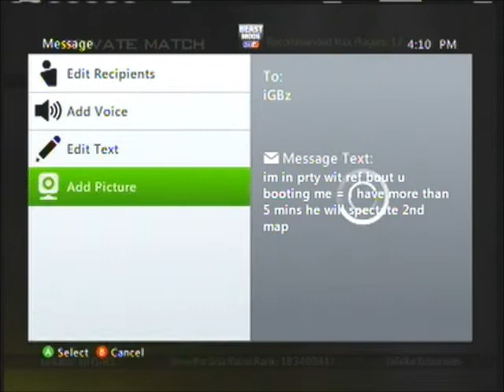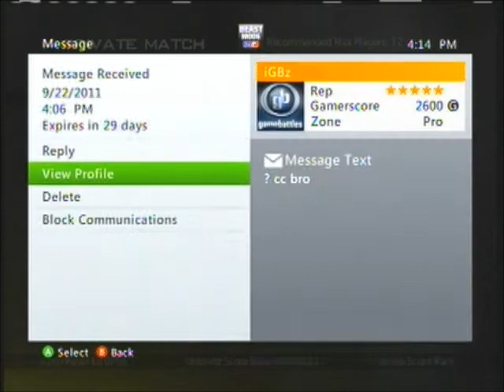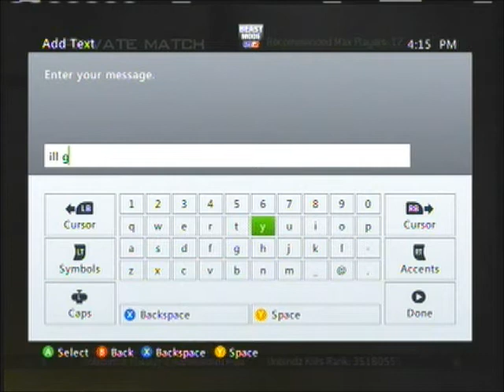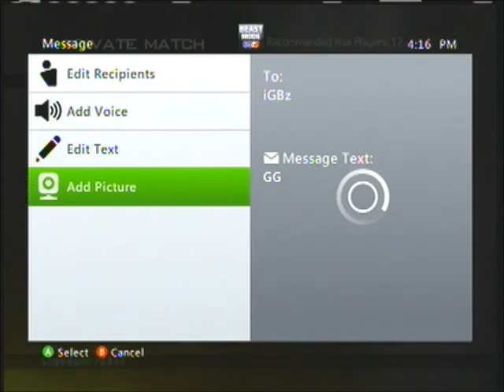iGBz dispute + left mid match